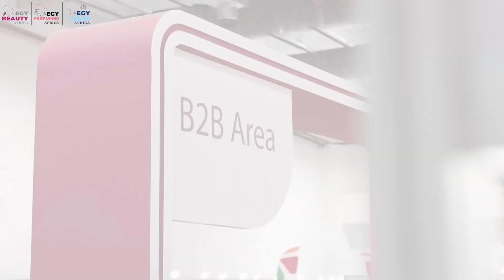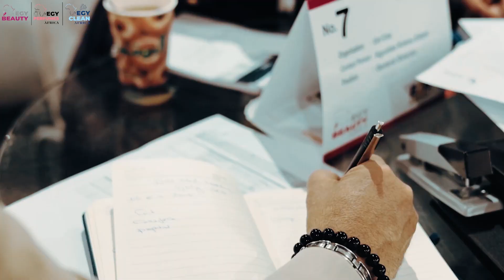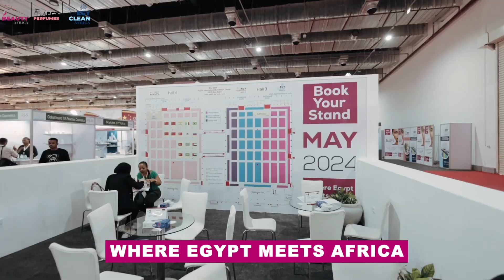B2B Matchmaking Program at Egy Beauty Africa 2023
The international trade show for cosmetics, hair, skin care & personal care products, perfumes, fragrances, packaging, chemicals raw materials and detergents industries.